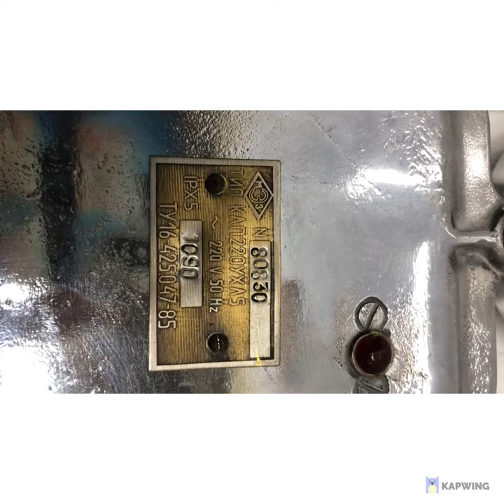Antique Nautical Theme Original Vintage Refurbish Authentic Ship Alarm Bell